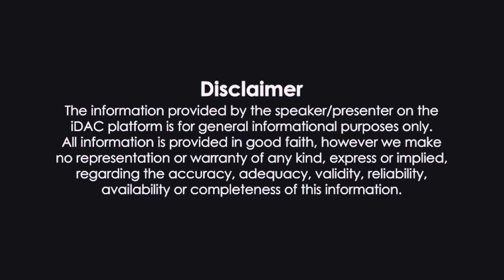lahsun ka holsale market garlic holsale market in Kolkata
1. lahsun ka holsale market. lahsun ka holsale market Kolkata. lahsun ka holsale market in Delhi. lahsun ka holsale market in Mumbai. lahsun ka holsale market in sevada phuli. lahsun ka holsale market in baripada. lahsun ka holsale market in dhulagarh. lahsun ka holsale market in Gujarat. lahsun ka wholesale market in Bihar. lahsun ka holsale market in tamilnadu. lahsun ka holsale market in Kerala. lahsun ka holsale market in Bangalore. lahsun ka holsale market and madhya Pradesh.
2. lahsun ka holsale Mandi. lahsun ka holsale mandi in Kolkata. lahsun ka wholesale mandi in Delhi. lahsun ka holsale mandi in Mumbai. lahsun ka holsale mandi in Bihar. lahsun ka holsale Mandi in Punjab. lahsun ka holsale mandi in Gujarat. lahsun ka holsale Mandi in Hyderabad. lahsun ka holsale mandi in Bangladesh. lahsun ka holsale Mandi.
w
3. garlic holsale market. garlic holsale market in Kolkata. garlic holsale market in Kolkata bara Bazar. garlic holsale market in Delhi. garlic holsale market in Mumbai. garlic holsale market in Chennai. garlic wholesale market in Kerala. garlic holsale market in Malayalam. garlic holsale market in Karnataka. garlic holsale market in MP. Gali khosal market and up.
4. lahsun ka holsale bhav.
lahsun ka holsale rate. garlic holsale rate. lahsun ka holsale price. garlic holsale price today.

BusinessgYT
businessg